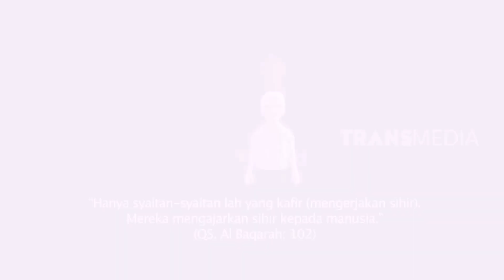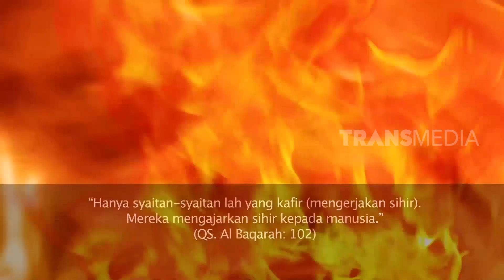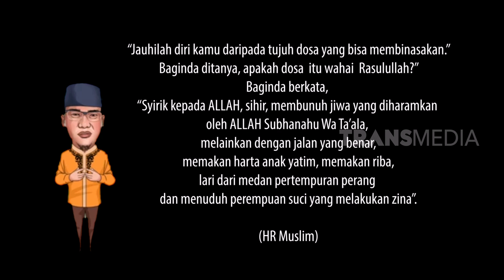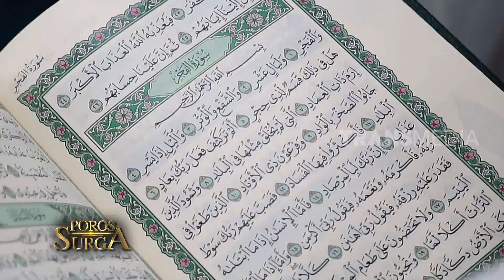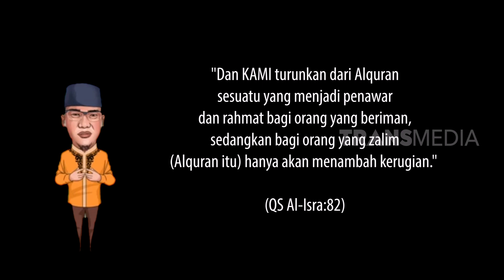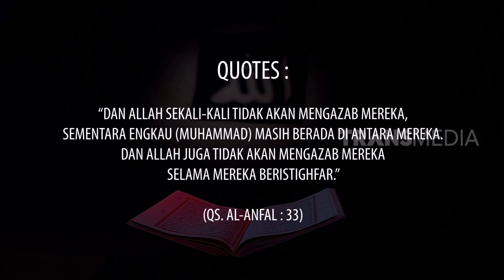PERANGKAP SIHIR | POROS SURGA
1. Khalifah  bersama Ustad Budi Ashari
2. Khazanah
3. Poros Surga bersama Ustad Arifin Nugroho
4. Ruqyah bersama Ustad M. Faizar, Ustad M. Zunaidi dan Ustad Azzimam Aulia